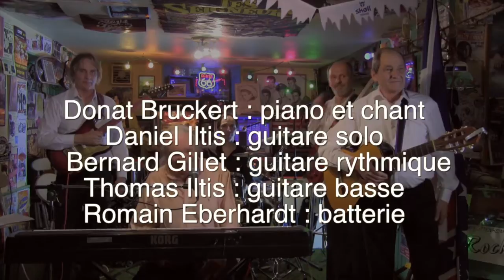ANATOLE - Groupe alsacien de Blues Rock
Découvrez ANATOLE et son répertoire éclectique blues rock allant de BB King à ZZ-Top en passant par les incontournables Clapton et Joe Cocker.

ANATOLE c'est...
Chant et piano : Donat Bruckert
Guitare solo : Daniel Iltis
Guitare rythmique : Bernard Gillet
Guitare basse : Thomas Iltis
Batterie - chant : Romano Eberhardt

...and friends :

Harvey Whislow (chant, batterie)
Jean-Paul Beck (Accordéon)